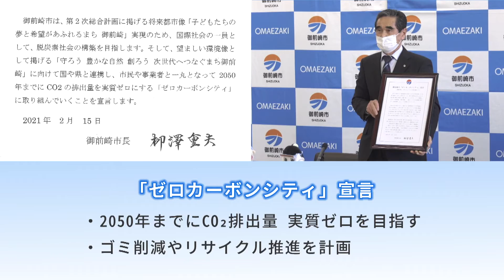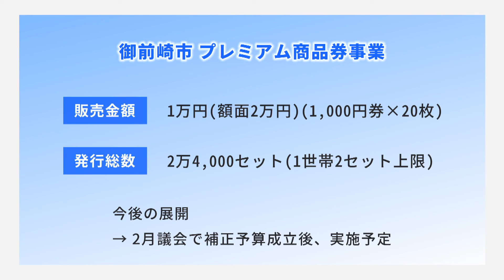御前崎市定例会見 令和3年2月 リリース情報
取材日：2021年2月15日(月)